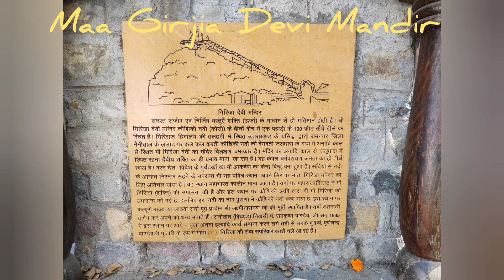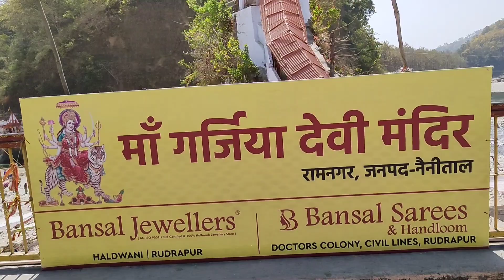Jim Corbett सफारी के बाद Girjia Devi मां और हनुमान जी से आशीर्वाद लिया